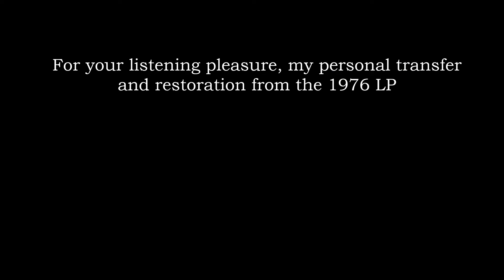Dicitencello vuie / Just Say I Love Her — Sergio Franchi, dramatic tenor (1976)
Sergio Franchi was a dramatic Italian-American tenor. Born in Codogno, Italy in 1926, he possessed one of the greatest voices ever; unfortunately, today he is largely forgotten.

Many of Sergio's recordings have never been released on CD. Some LP transfers are available on YouTube but in poor quality, so I have started to make my own high-quality digital transfers and restorations. Here, he sings Rodolfo Falvo's "Dicitencello vuie" ("Just Say I Love Her" in the English translation).

From the album Telehouse Presents Sergio Franchi, released 1976 and produced by Wayne Kirby.

~Technical information~
Turntable: Fluance RT85 (Ortofon 2M Blue Cartridge)
Preamp: PA10 High Fidelity Phono
Digitization preamp: Behringer UFO202-BK (phono mode)
Digital restoration: iZotope RX Standard